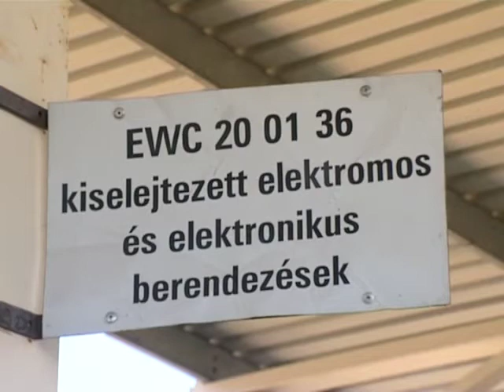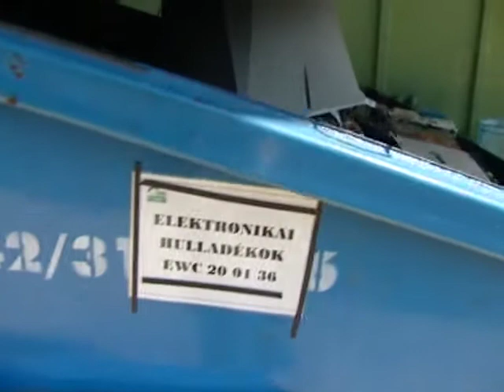Házhoz mennek - Kölcsey Tv